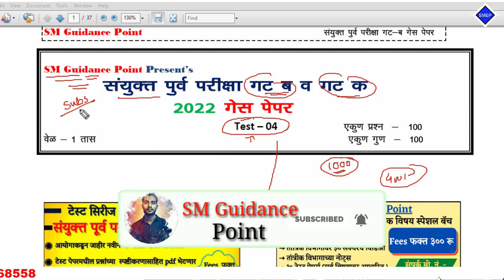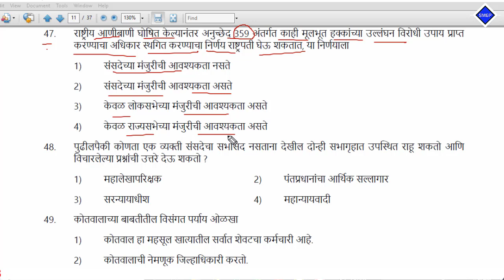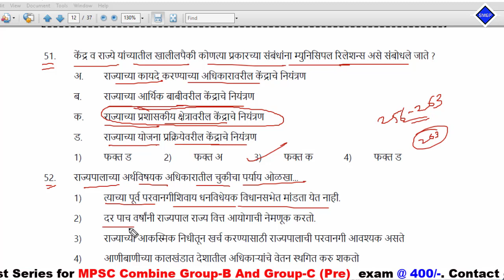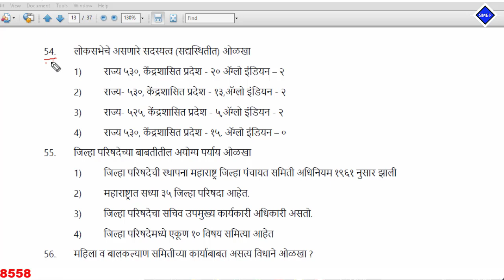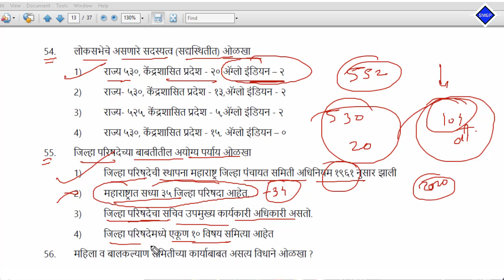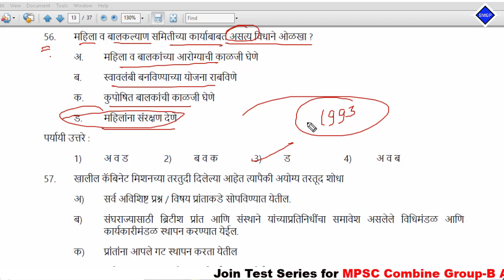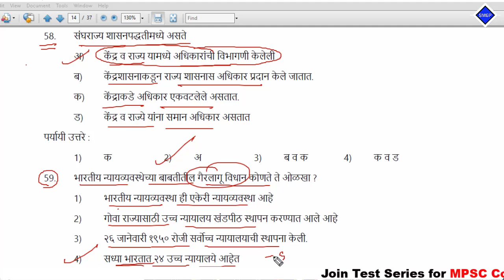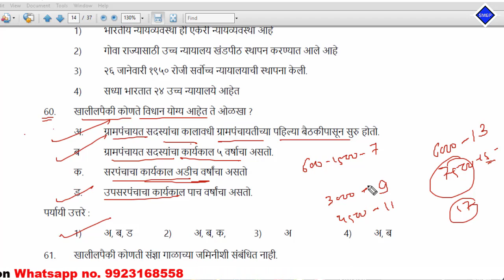संयुक्त पुर्व परीक्षा गट ब व गट क परीक्षेत आजपर्यंत Polity चे असेच प्रश्न आलेले आहेत || MPSC Paper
Video topics:
MPSC Add
Mpsc advertisement
STI preparation
PSI preparation
ASO Preparation
Mpsc Subject
Post bharati
Aarogya Bharati
Current Affairs
Chalu ghadamodi
Math tricks
Police bharti
Talathi pariksha
lipik pariksha
zilla bharti
Mahaportal pariksha paper
Mahaportal
Mpsc
Psi
Sti